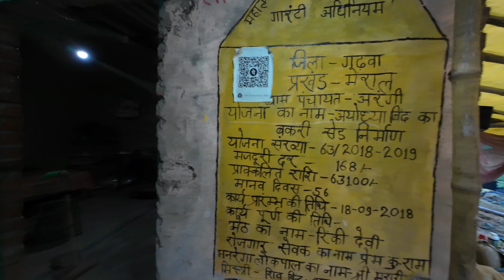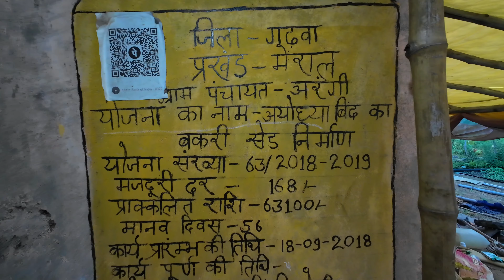सेव का खेती गढ़वा जिला में - Village vlog grapes 🍇, Strawberry 🍓 का खेती 😲 🔥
Say hi.. :-

Apples ka kheti, Garhwa jila, Garhwa me stroberry and apple ka kheti